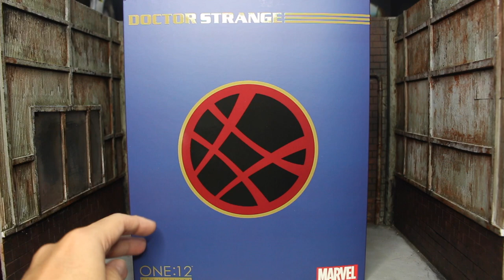รีวิว Dr.Strange Mezco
ดูรีวิวแล้วถ้าชอบ ฝากกดSubscribe และ กดกระดิ่งนะครับ ได้ไม่พลาดรีวิวใหม่ๆคร้าบ

สนใจติดต่อสินค้าได้ที่